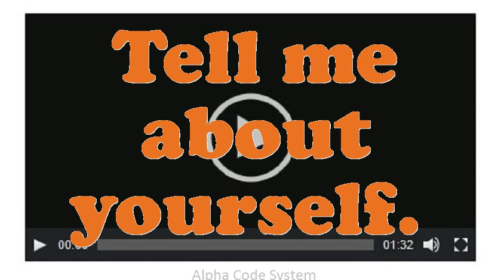Dermatology Chief of interview questions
Interview Questions for Dermatology Chief of.What pertinent Dermatology Chief of skills do you possess?What was the critical condition you have experience as an Dermatology Chief of?Give me an example of a stressful condition for Dermatology Chief of?Give me an example of a high-pressure situation?What is most significant to you in an Executive Dermatology Chief of position?